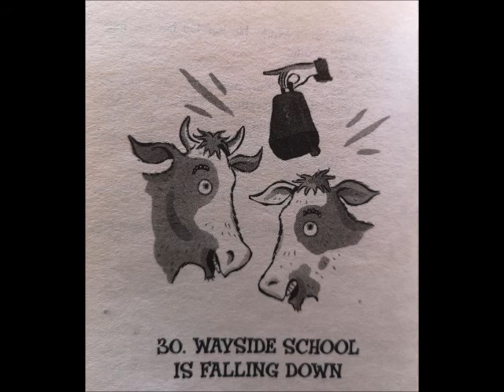Wayside School is Falling Down, Chapter 30: Wayside School is Falling Down